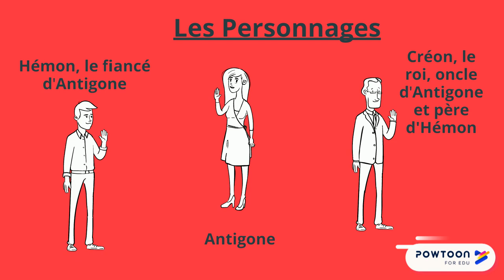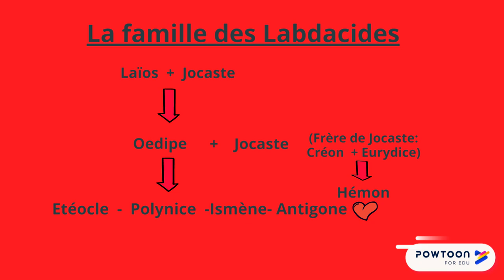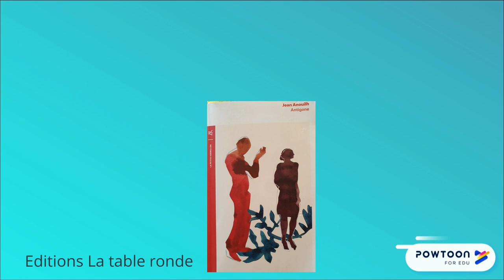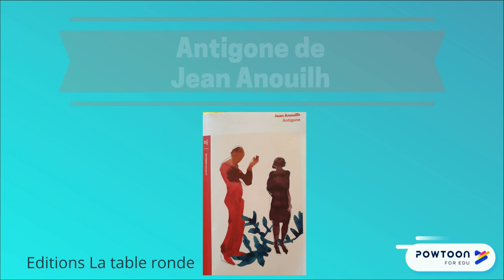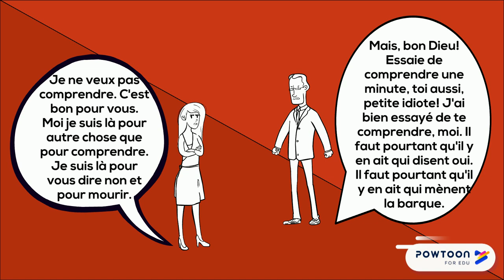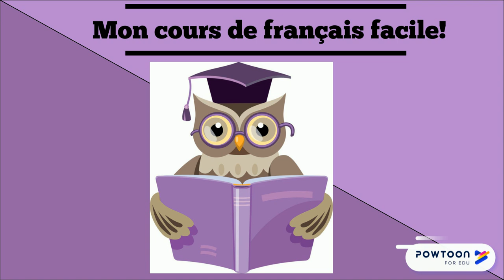ANTIGONE EN 10 MINUTES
Cette vidéo vous présente la pièce Antigone de Jean Anouilh. C'est une première approche indispensable avant l'étude de la pièce. Vous comprendrez les liens entre les personnages et ce qui se passe dans cette célèbre tragédie.